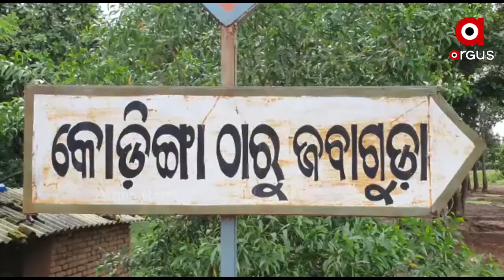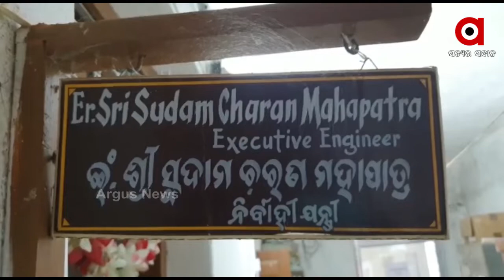ରାସ୍ତା ତିଆରି ନାଁରେ ଟଙ୍କା ହଡପ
ନବରଙ୍ଗପୁର ଜିଲ୍ଲା କୋଷାଗୁମୁଡ଼ା ବ୍ଲକ ଅନ୍ତର୍ଗତ କୋଡ଼ିଙ୍ଗା- ଜବାଗୁଡ଼ା ରାସ୍ତା ତିଆରିର କେଇ ମାସ ନପୁରୁଣୁ, ଉଠିଗଲାଣି ପିଚୁ। ଠିକାଦାର ଓ ଅଧିକାରୀ ଙ୍କ ମଧୁଚନ୍ଦ୍ରିକା ଯୋଗୁଁ ଟଙ୍କା ପାଣିରେ ପଡୁଛି.